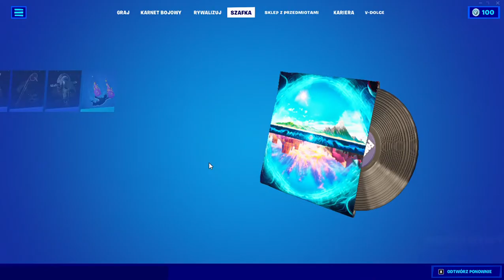Fortnite - Narazie najlepsze akcje xD...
To już lepiej się nagrało ale itak sam Fortnite lagował więc tym razem to nie moja wina xD. A poza tym to w filmie pokazałem też moje wszystkie przedmioty (nie mam ich za dużo).
Napiszcie w komentarzach ile fragów / killi zrobiłem...
Jak ktoś chce można mnie dodać do znajomych...